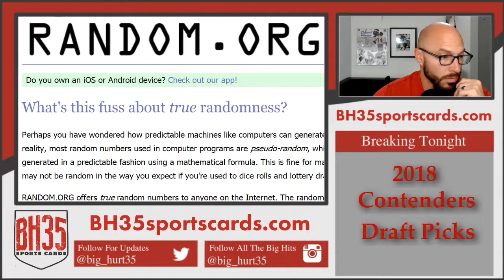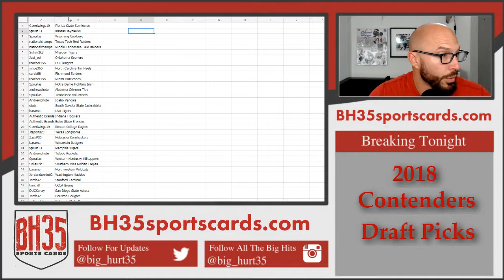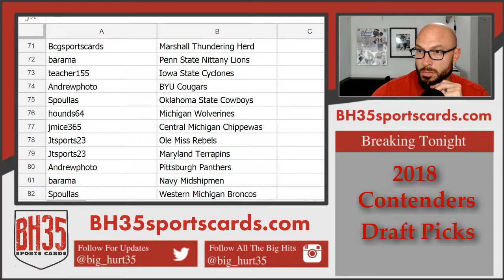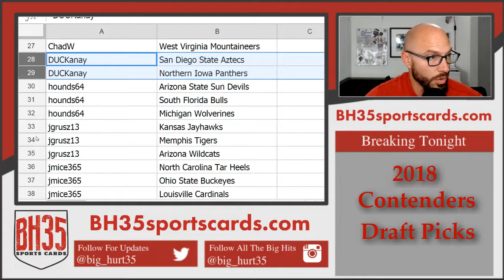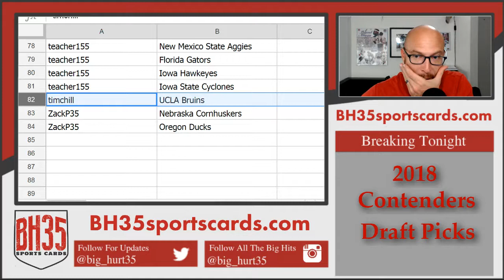Team Draw for 2018 Panini Contenders Draft Picks Football | 6 Box 1/2 Case Break #1 Random Schools